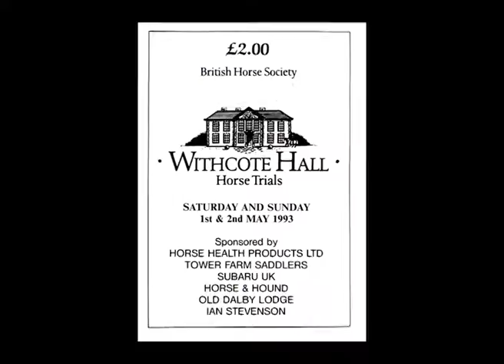Sarah Newton@Withcote 1993